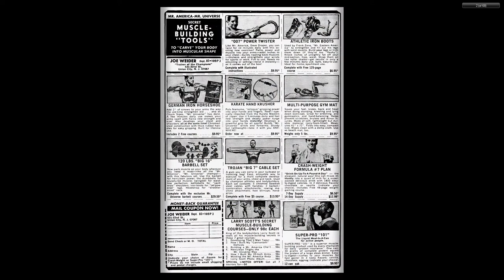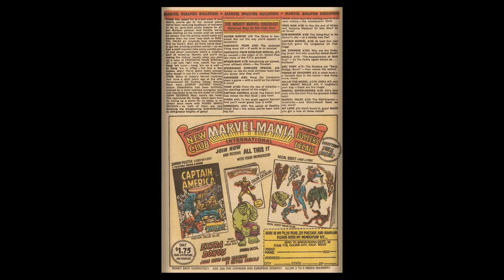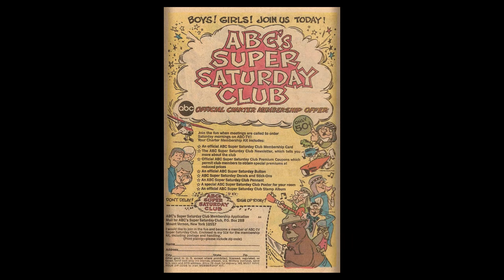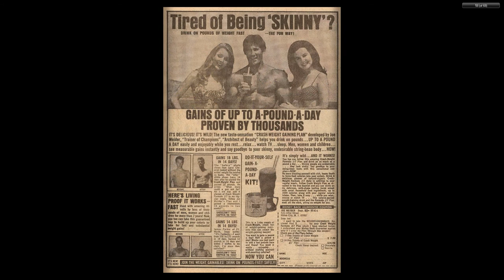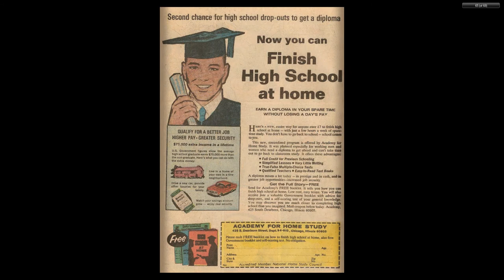196911 Marvel Tales v1 023